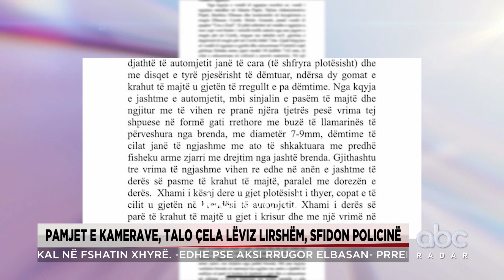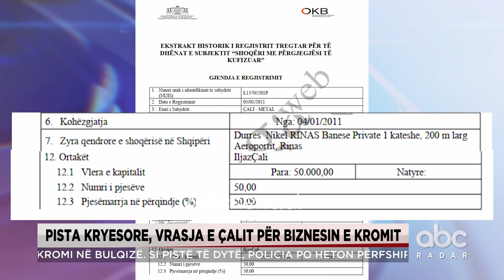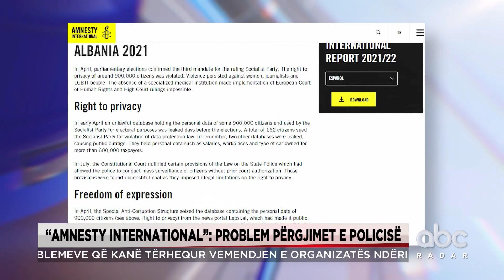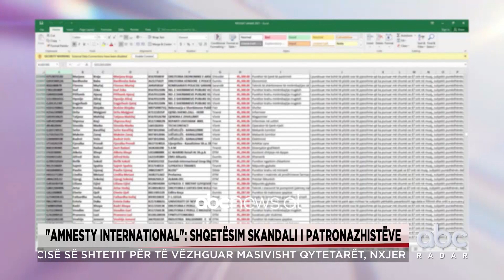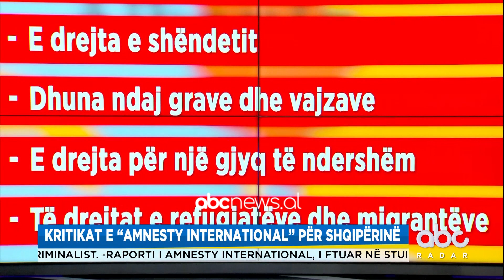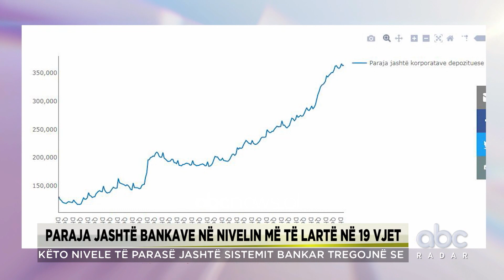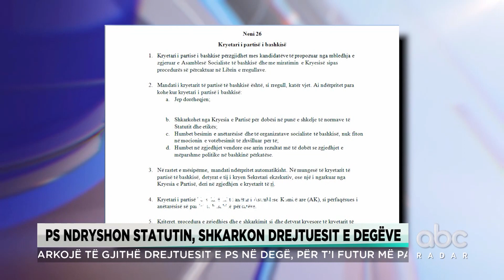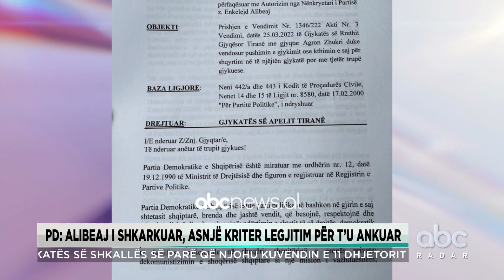Radari Informativ ne ABC, 4 Prill 2022 | ABC News Albania